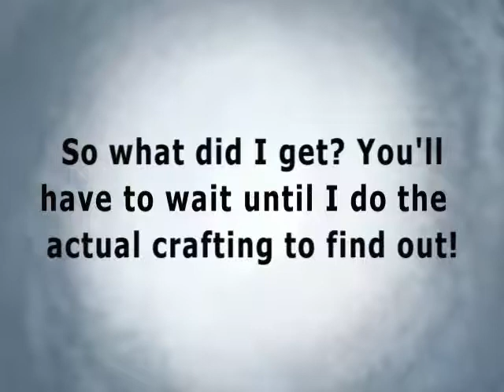A Crafting Teaser-like Video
I indeed plan to be crafting a Soldier hat. Right now I'm 2 Refined and 2 Scrap in, as of this video.